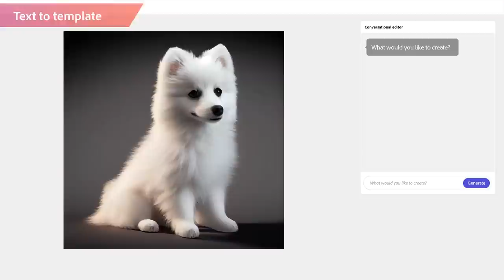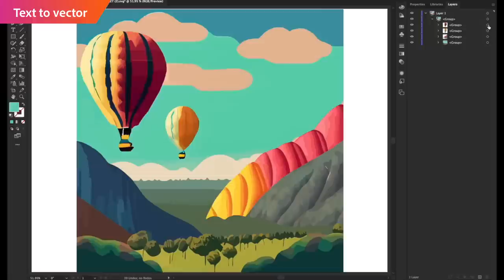Adobe Firefly: Future Explorations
See what’s possible with Adobe Firefly, Adobe’s family of new creative generative AI models. Preview future applications of inpainting, conversational editing, and more.